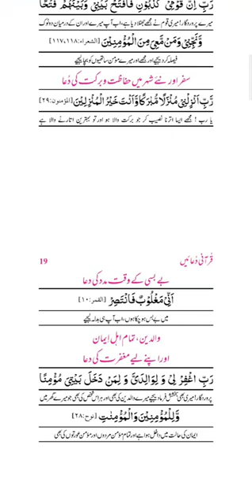Hazrat Nooh Alaihissalam ki duaaen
Your Search:
نوح
quran
prophet
prophet muhammad
prophet stories
prophet stories islam
islamic
noah
islamic videos
religious
islamic history
nasheed
muhammad
islamic storiesone islam
hadiz
stories of the prophets
quran stories
koran
quranic stories
prophet nuh
nooh
nabi
hazrat
kashti
prophet
story
waqia
kahani
anbiya
qasas ul anbiya
adam
urdu
hindi
islam
new